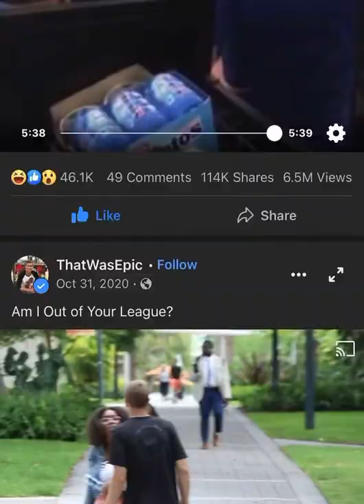Senile Lady Yelling at Meijer Shoppers (Funny)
Crazy lady loses it on another customer at Walmart. I guess we could call her a Karen, but it’s a little different. What would you call her?

“You accuser, you mother fucking accuser of the brethren you mother fucker”

“You are going to burn in fire and brimstone in hell”